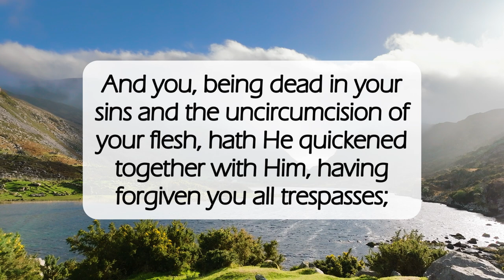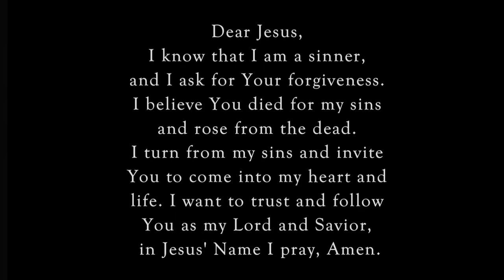Quickened Together With Him🙌🏽dailyword